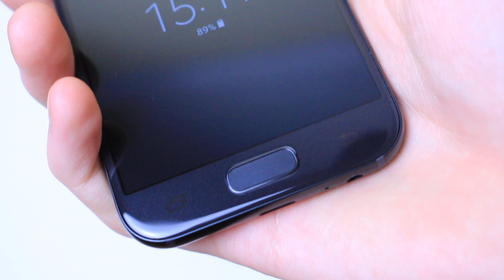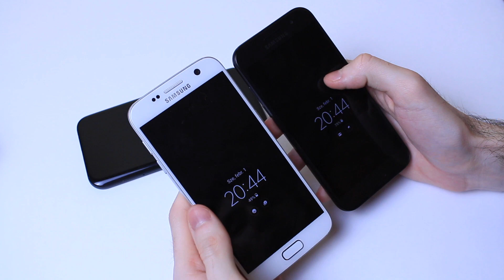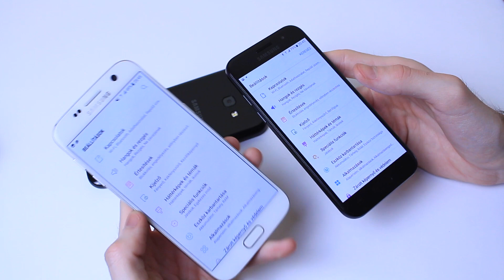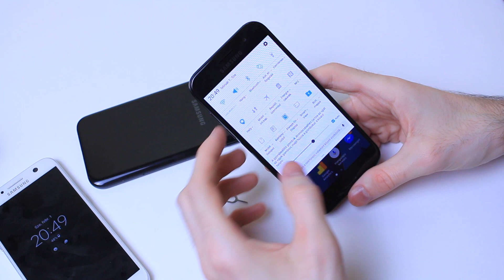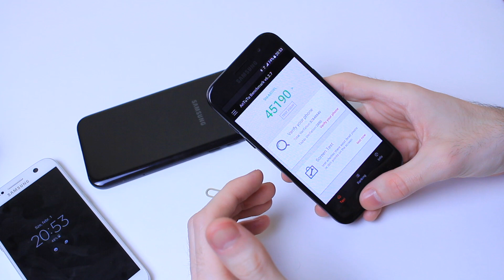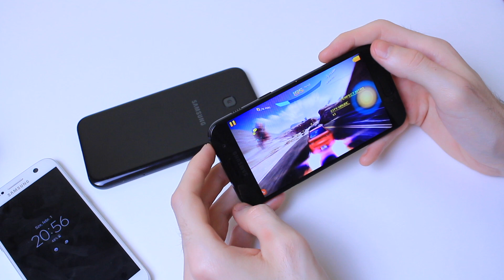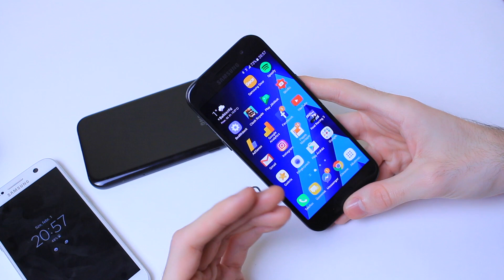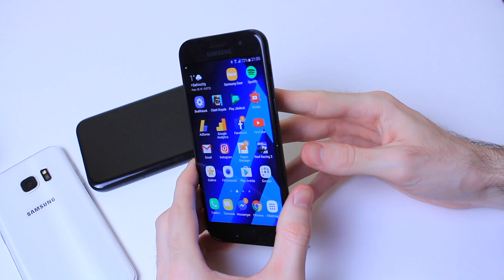Samsung Galaxy A3 (2017) teszt - túl a "vason"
Sziasztok! 2 hétig használtuk az új Galaxy A3 (2017)-et, így kb mindent megtudtunk róla, hogyan használható a mindennapok során.
Az értékesítés február 3-án indul, a 100.000 Ft-os mobil specifikációiban lehet hogy nem a legjobb választás, viszont ha figyelembe vesszük az extrákat, akkor megfontolandó.

FONTOS! A Samsung nem fizetett ezért, a 2 hetes tesztidőszak után visszaküldtük a készüléket.

Tagek:
tech2, tech2hu, Samsung, Galaxy A3 2017 teszt, Galaxy A3 (2017) teszt, Galaxy A3 2017 bemutató, Galaxy A3 2017 ár, Galaxy A3 2017 vélemény, Galaxy A3 2017 teljesítmény, Galaxy A3 2017 kamera, Galaxy A3 2017 akku, Samsung Galaxy A3 2017 bemutató, Samsung Galaxy A3 2017 teszt, Samsung Galaxy A3 2017 ár, Samsung Galaxy A3 2017 vásárlás